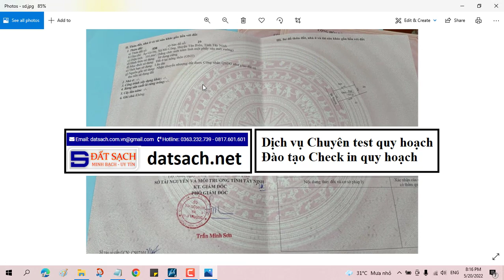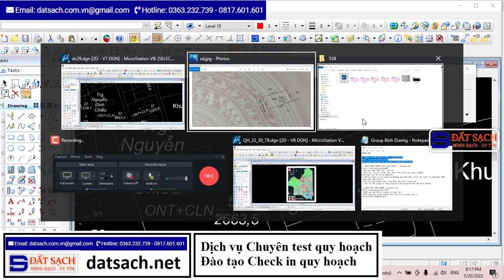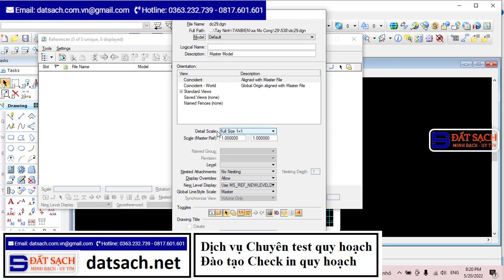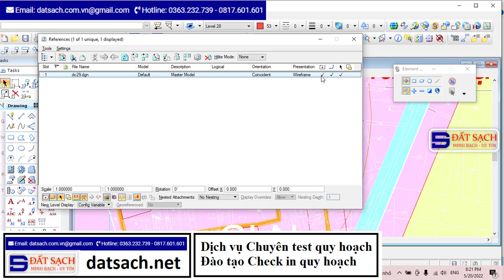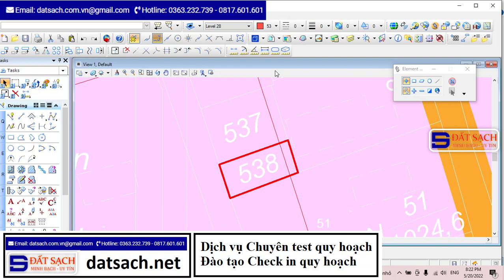Bài 36: Check in quy hoạch phải dựa vào thửa, đường và cạnh thửa kế bên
CÁC CHUYÊN ĐỀ ĐÀO TẠO CẤP TỐC
TRONG LĨNH VỰC TRẮC ĐỊA VÀ QUẢN LÝ ĐẤT ĐAI
1. AutoCAD ứng dụng trong biên vẽ hồ sơ nhà đất
2. Ứng dụng AutoCAD, máy Toàn đạc điện tử và Hệ thống định vị toàn cầu trong đo vẽ hồ sơ nhà đất
3. Ứng dụng máy Toàn đạc điện tử trong đo vẽ địa chính, địa hình và công trình
4. Ứng dụng hệ thống định vị toàn cầu trong đo vẽ địa chính, địa hình và công trình
5. Microstation ứng dụng trong biên tập bản đồ địa chính
6. Ứng dụng micro trong thành lập bản đồ quy hoạch sử dụng đất
7. ArcGis căn bản
8. ĐÀO TẠO KIỂM TRA VÀ CHECK IN THÔNG TIN QUY HOẠCH.
9. Ứng dụng ArcGis xây dựng và quản lý cơ sở dữ liệu đất đai.
10. Ứng dụng ArcGis trong giải phóng mặt bằng phục vụ công tác lập phương án bồi thường
11. ArcGIS nâng cao – Phân tích không gian, Tự động hóa các tác vụ với Model Builder
12. Geoserver – Từ cơ bản tới nâng cao
13. ArcGIS Pro căn bản – Chuyển đổi từ Arcmap đến ArcGIS Pro
14. Môi giới bất động sản
15. Quản lý sàn giao dịch bất động sản
16. Định giá bất động sản
17. Hồ sơ chuyển nhượng, thế chấp, cho thuê, chuyển mục đích sử dụng đất
18. Pháp lý bất động sản tổng hợp
19. Bentley Microstation căn bản và nâng cao
20. AutoCAD căn bản và nâng cao
21. Mapinfor căn bản và nâng cao
Phone và Zalo và Viber: 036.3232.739
1. web: datsach.net
2. Group zalo: Địa chính Việt Nam, Cấp sổ đỏ, sổ Hồng
3. Youtube: Đất Sạch TV
4. Group: Địa chính Việt Nam, Cấp sổ đỏ, sổ Hồng
6. fanpage: Đất sạch TV